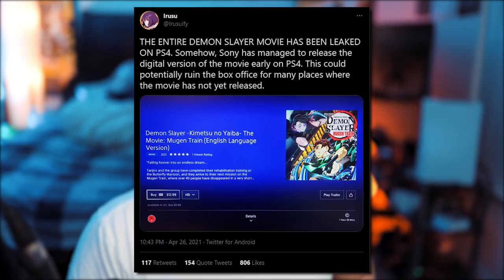So We're Getting A NEW DRAGON BALL SUPER MOVIE IN 2022!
The internet was on fire yesterday because of the leaks that a New Dragon Ball Super Movie is planned to release sometime in 2022. Now you know I had to talk about this because I'm all aboard the hype train when it comes to a New Dragon Ball Super Movie.